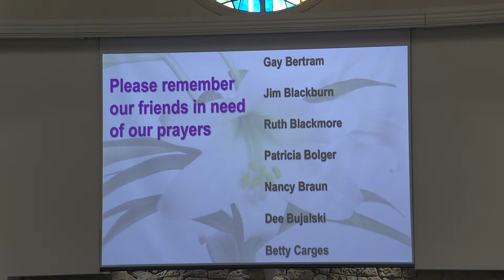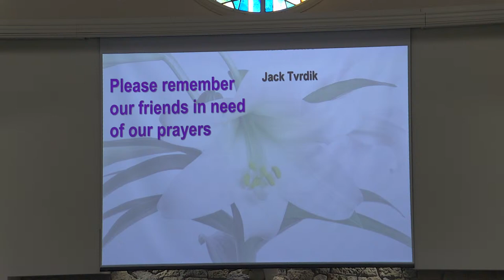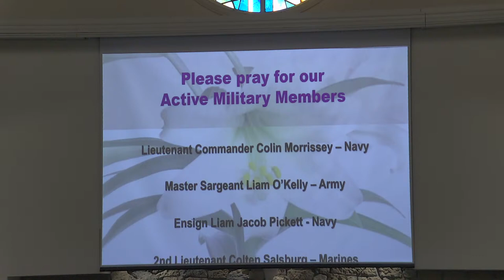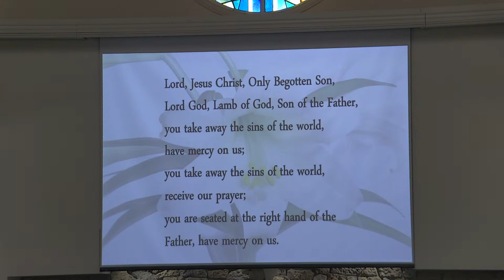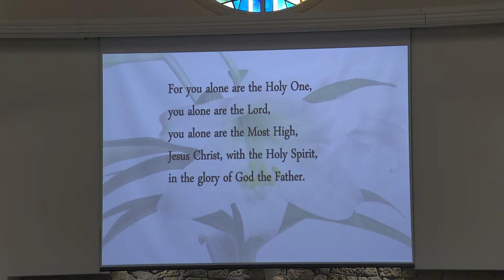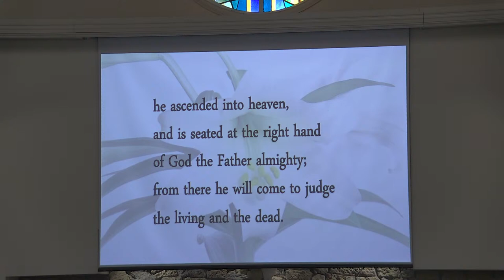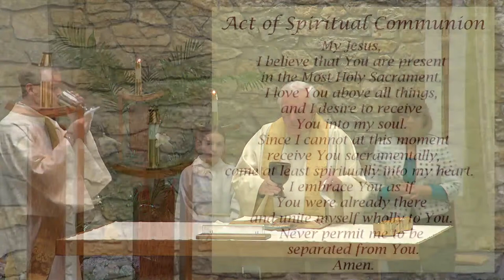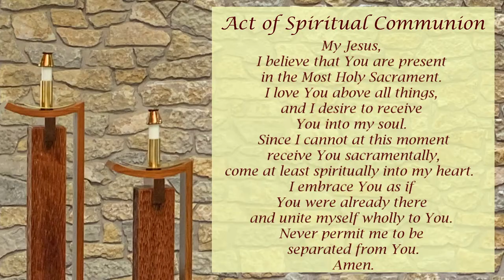Saint Catherine of Siena, Mendon, NY Sunday April 14, 2024 10:45 am Mass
Good morning beautiful friends and friends we hope to make soon. Thanks for celebrating with us today.   We'll start our stream about 30 minutes early today with music from our choirs to help prepare your hearts and minds for our celebration.

Invite a friend to pray with us this morning.  We love you all and hope to see you soon.

In the event of an internet outage,  we will upload a backup recording of Mass. It takes a few hours to process so check back to the same link on the home page.

Cheers.

Permission to podcast/stream the music in this service obtained from CCLI with License # 11303881.

Our One License to stream music is A-700805